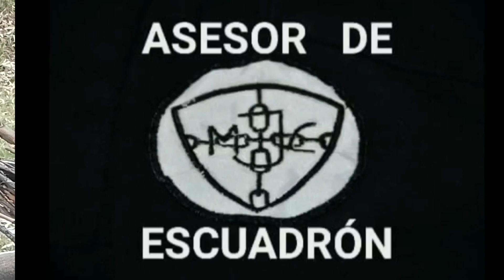AMARRE DIAGONAL amarás su firmeza!!!! 👏👏👏👏🤩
El AmarreDiagonal es por mucho el amarre más firme y seguro que conozco. puedes realizar un Campismo completo utilizando solamente este amarre. Pero es indispensable que lo sepas hacer muy bien, de lo contrario puede llegar a ser una pesadilla.

Visita también la página de Facebook
 Asesor de Escuadron